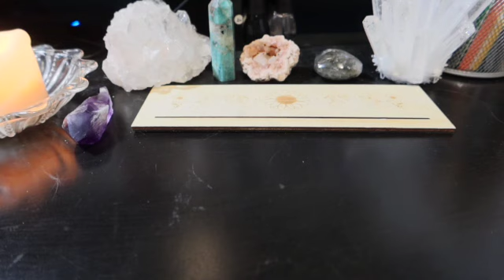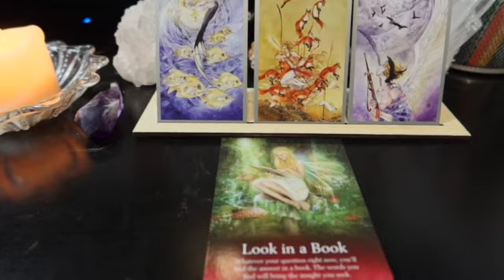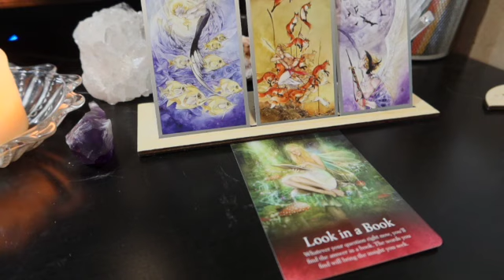Advice from your Higher Self for the Day! - Book Divination 📖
My name is Stevie-Jane Aucoin and I am your friendly neighbourhood Spider... I mean, Witch, Psychic and Medium ^_^

My mission on this planet is to alleviate suffering and provide unconditional love to all! In whatever way that means for that person. To help spread love and light, to show people the power and potential I see inside each person through my eyes & the eyes of Spirit [which is just unconditional love energy!] And to idk, just be a kind & cool human along my journey 💗

For anyone looking to collaborate or have a personal reading done, I am truly honoured and looking to connecting with you! for more information about that.

Please note that I do not give any medical or professional advice. Anything that I say in my videos is my personal opinion only. Please consult your medical doctor/psychiatrist should you need to 💗 If it doesn’t apply – Let it fly! Take what resonates and don’t let it take from you xo